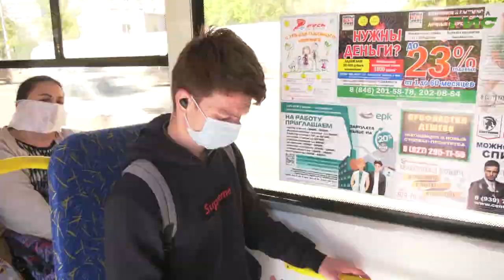В самарском троллейбусном депо №2 открылся пункт вакцинации для сотрудников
В трамвайно-троллейбусном управлении Самары началась массовая вакцинация сотрудников от гриппа. Так же они могут сделать прививку и от COVID-19. Причем, не покидая рабочего места. Сегодня медработники выезжали в троллейбусное депо номер два, где проводили необходимые процедуры. Подробности у Светланы Тимофеевой.